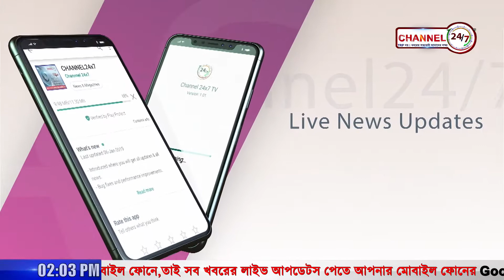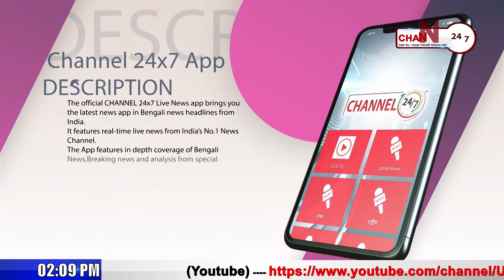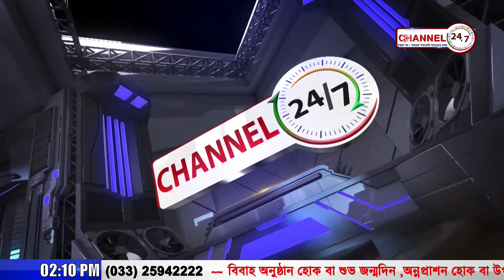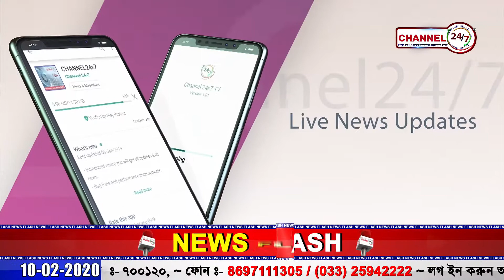২ PM নিউজ @ ১০ ফেব্রুয়ারী ২০২০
২ PM নিউজ @ ১০ ফেব্রুয়ারী ২০২০